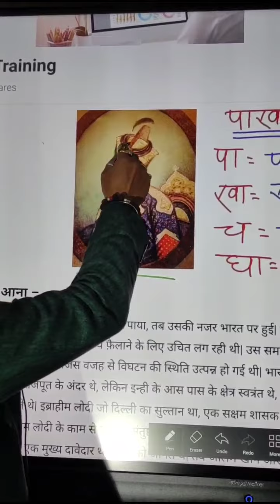छपरहीया सामान्य अध्ययन(4)